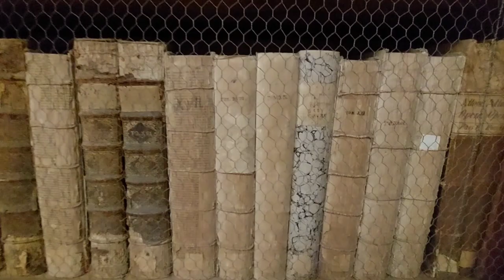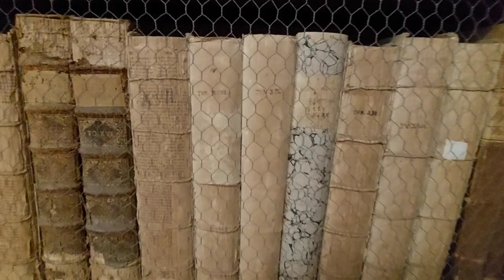Asciano Siena Italy, December 2022